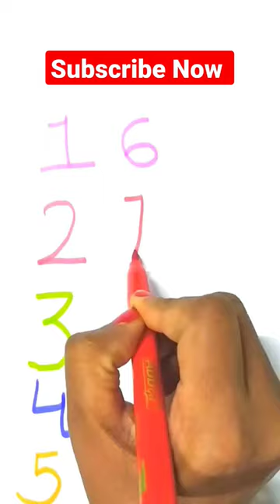123 numbers song, count 1-10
123 Numbers, 123 Numbers song, 123 number name, count 1-10, 1-10 number song
Hello Children

Welcome to Golu Molu Kids My  You tube Channel
ABCDEFGHIJKLMNOPQRSTUVWXYZ
ABCD
abcd song
abcd alphabet
Phonics song
Phonics Abcd song
Number counting
Number matching
Number song
Color name
1-10 number
Colors name
Abcd letter
Abcd matching
Learn kids
Small letter abcd
Shapes
Ek mota hathi raja
Chidiya Rani
Twinkle twinkle little star
Wild animals
Fruit song
Star song
Cute baby